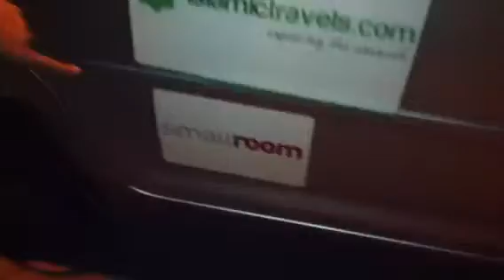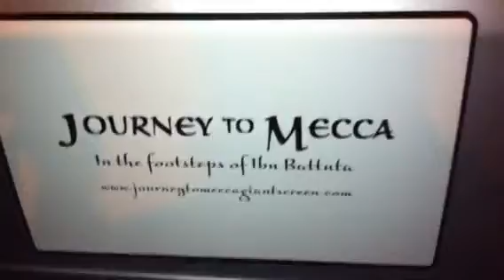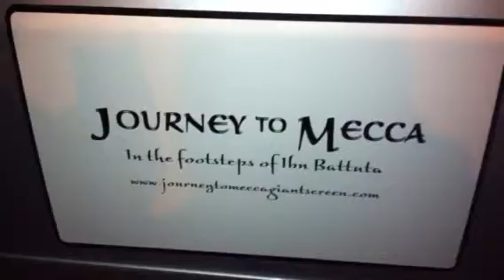Holborn Muslim Circles - UK Mosque Tour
Mosque 1 after Fajr Salaah